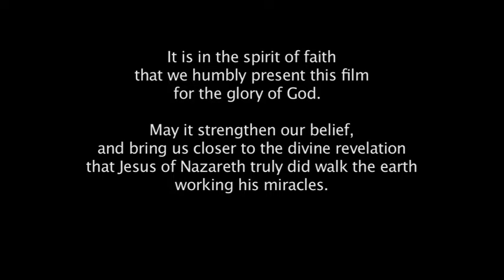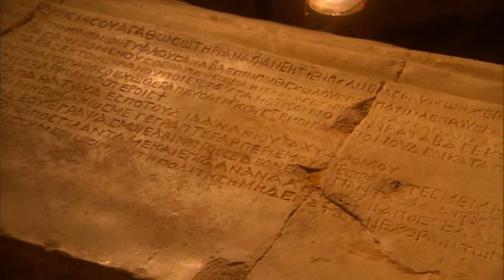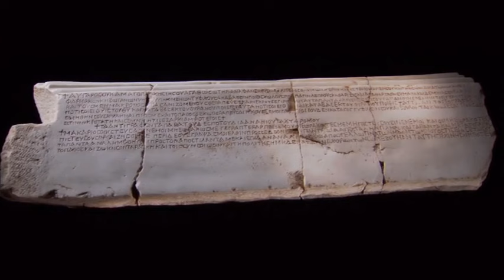Letter from Edessa (Ourhay) to Jesus Christ, The Son of God.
The Assyrian King Abgar of Ourhay (Edessa) received the Christian faith for the Assyrian Christian Nation.